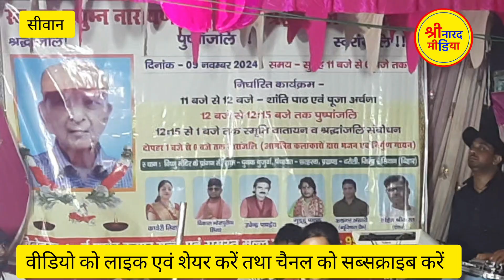सामाजिक कार्यकर्ता ई प्रमोद कुमार मल्ल के पिता के निधन होने पर श्रद्धांजलि कार्यक्रम आयोजित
ई प्रमोद मल्ल सामाजिक कार्यकर्ता के पिता डॉ प्रद्युम्न कुमार मल्ल के निधन विगत दिनों गोरखपुर में हो गया, श्राद्ध संस्कार सम्पन्न होने के बाद पैतृक गांव पुनक में श्रद्धांजलि सभा और भंडारा का आयोजन किया गया